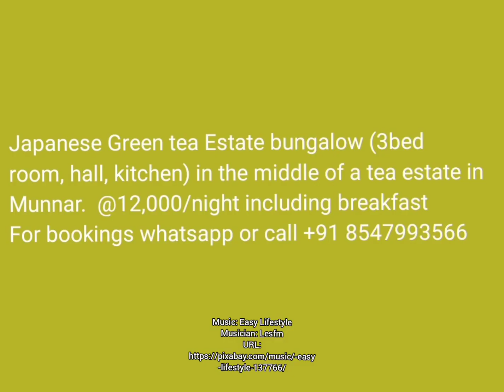Japanese Green tea Estate bungalow in Munnar. whatsapp or call +91 8547993566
Japanese Green tea Estate bungalow
(3bed room, hall, kitchen) in the middle of a tea estate in Munnar.